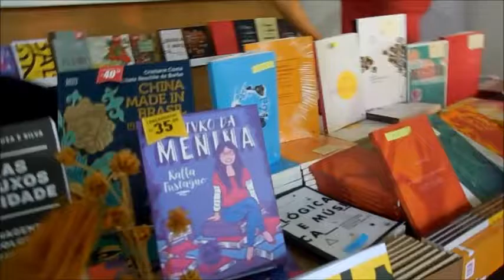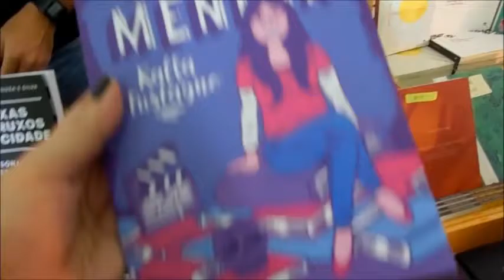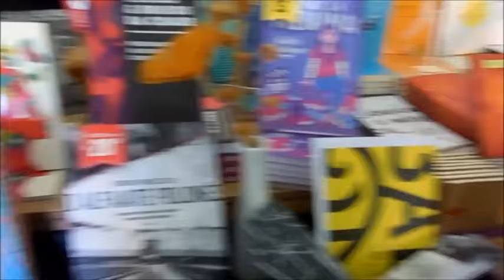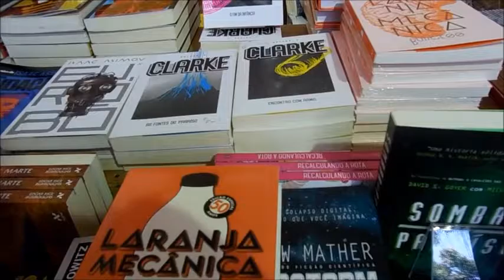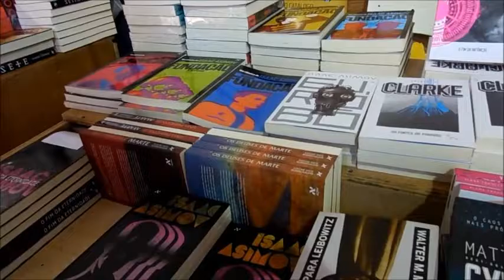Primavera Literária RJ- Pré Lançamento O Livro da Menina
Participei como convidada da Primavera Literária no RJ como autora no dia 20 de novembro. O evento que acontece uma vez por ano nos jardins do Museu da República contou com uma mesa falando do impresso ao digital mediada pela jornalista Simone Magno onde ela entrevistou a mim e a Carolina Vieira do Leiturinhas.
Foi o pré lançamento do meu livro, O Livro da Menina pela Babilonia Cultura Editorial.